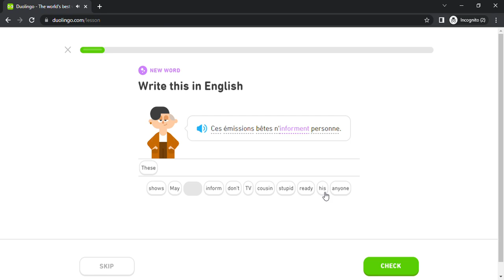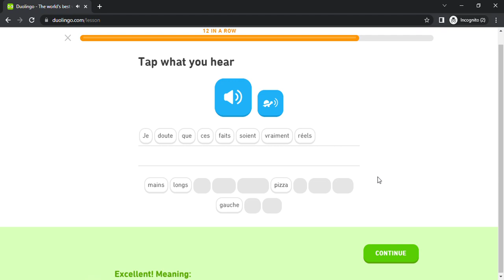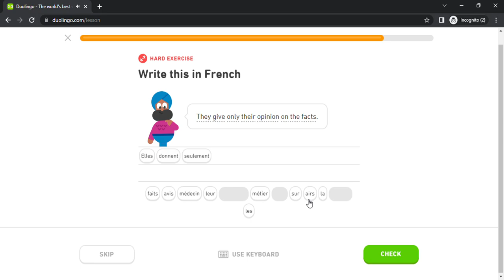Duolingo #3469 French - English (Part 9 - What's On TV)